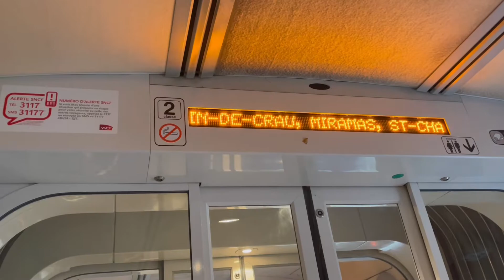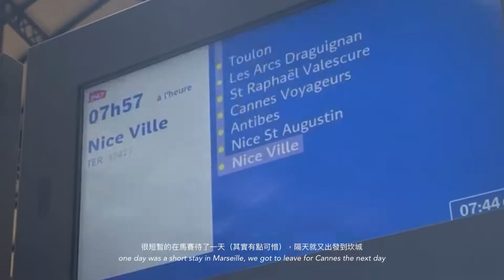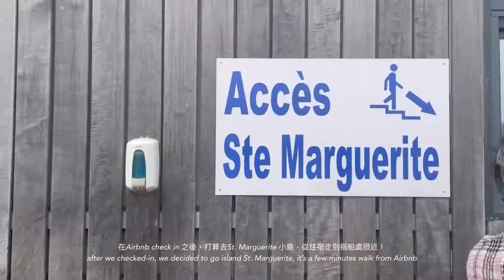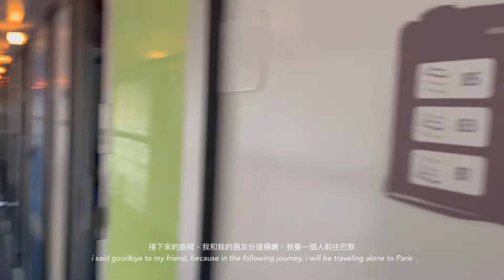TRAVEL VLOG 法國普羅旺斯 | 亞維儂山城小鎮 | 馬賽國家公園爬山 & SUP Tour | 坎城與聖瑪格麗特島 | 尼斯蔚藍海岸 | 南法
Hey there! 這個影片記錄了南法四個城市七天的行程，我們沉浸在普羅旺斯充滿悠閒的度假感，用這個小短片記錄下來並且分享給大家，希望你會喜歡這次的影片！

📍Places i have been
亞維儂 Avignon